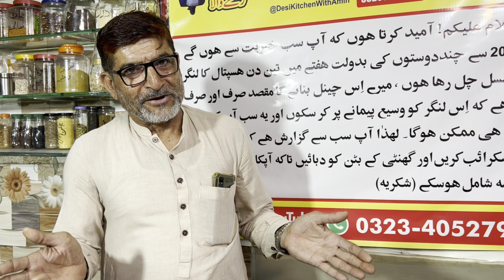Loquat Juice| loquat Ka Juice Banane ka tarika